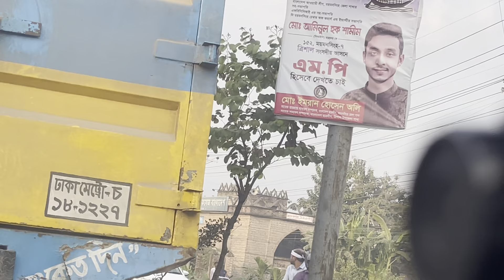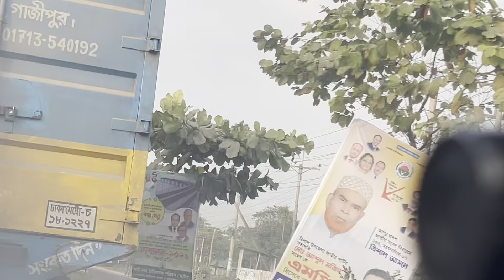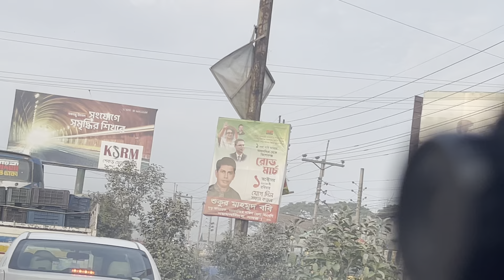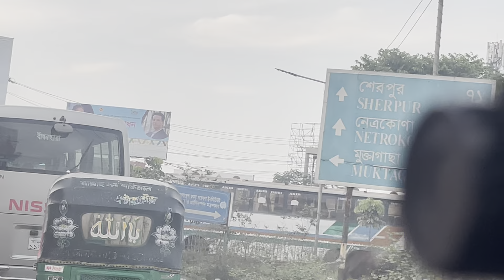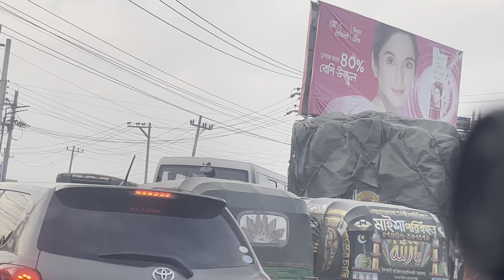অনেক পরিশ্রম এর পরে ভিডিওগুলো তৈরি করি_RAJIB KHAN VLOG_59